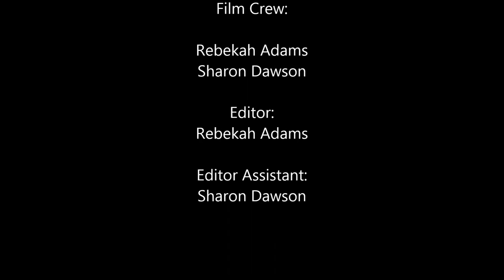The Hobbits Of Waipuna park - Welcome Bay